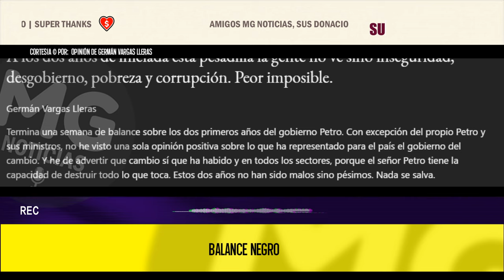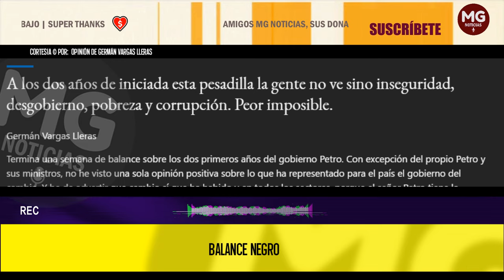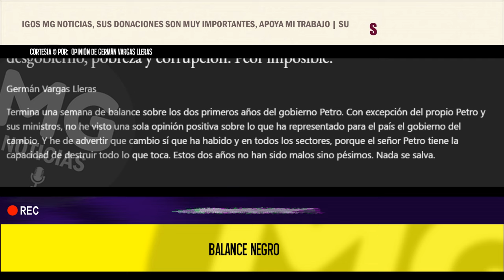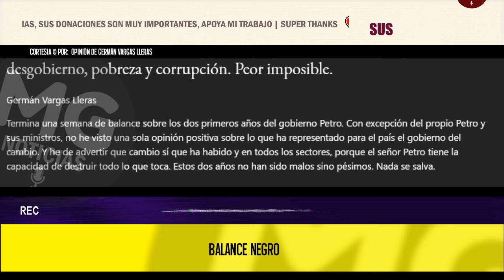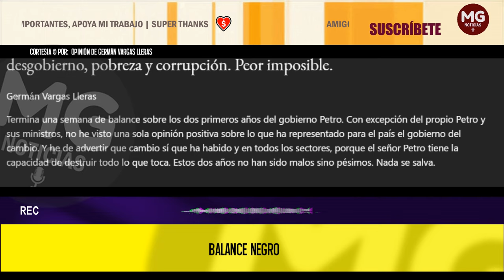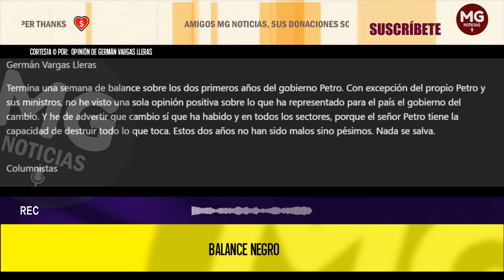BALANCE NEGRO ⚫ Peor imposible || Columna Germán Vargas Lleras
Termina una semana de balance sobre los dos primeros años del gobierno Petro. Con excepción del propio Petro y sus ministros, no he visto una sola opinión positiva sobre lo que ha representado para el país el gobierno del cambio. Y he de advertir que cambio sí que ha habido y en todos los sectores, porque el señor Petro tiene la capacidad de destruir todo lo que toca. Estos dos años no han sido malos sino pésimos. Nada se salva.